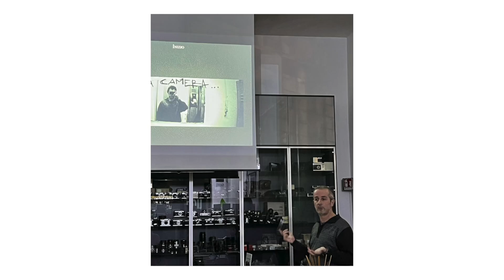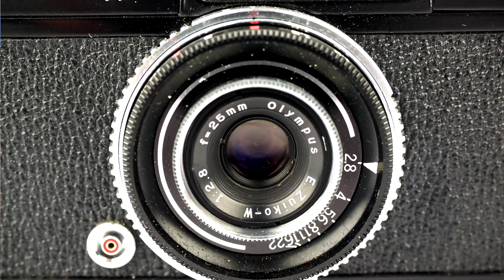NOC-TECH - Olympus Pen W con Ryuichi Watanabe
Oggi Ryuichi ci parla della Olympus Pen W come Watanabe... No, ovviamente non come Watanabe, ma come Wide.
La Olympus Pen W è dotata di un obiettivo 25mm f/2.8, fu prodotta tra il 1964 e il 1965 e solamente in finutra nera.
Una stupenda fotocamera compatta, ennesimo capolavoro di Yoshihisa Maitani, perfetta per documentare e "scrivere" ricordi.